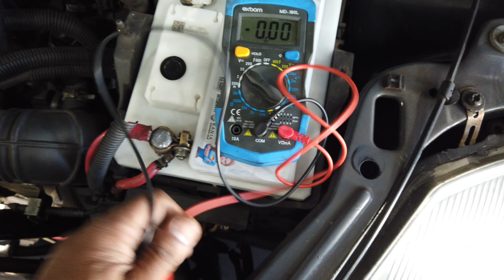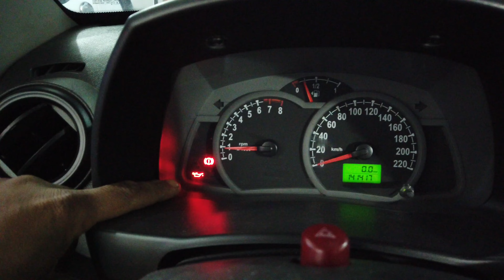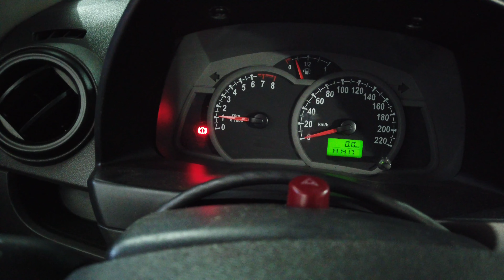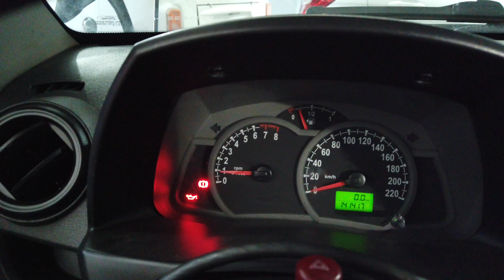Ford Ka com luz de óleo acesa. Vida real de uma oficina.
Ford Ka with oil light on. Real life of a workshop.
Ford Ka con luz de aceite encendida. La vida real de un taller.
तेल की रोशनी के साथ फोर्ड का। एक कार्यशाला का वास्तविक जीवन.